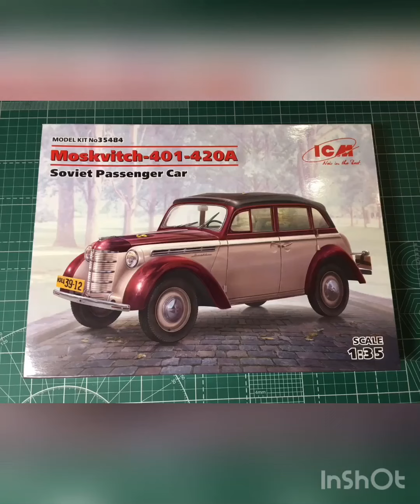Обзор модели Москвич-401-420А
"Москвич-401-420А", Советский легковой автомобиль
MODEL KIT No 35484
Scale: 1:35